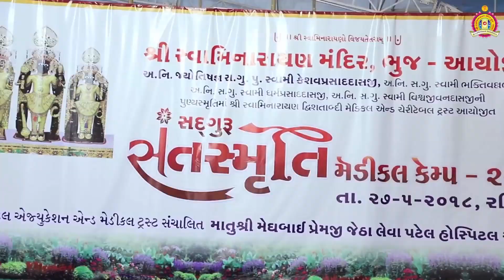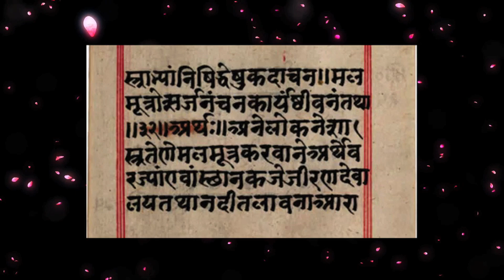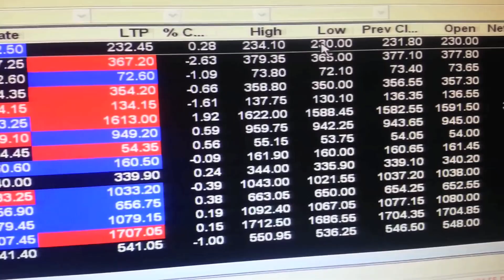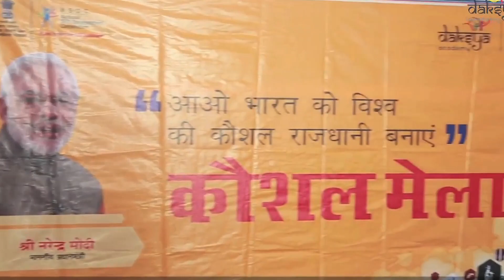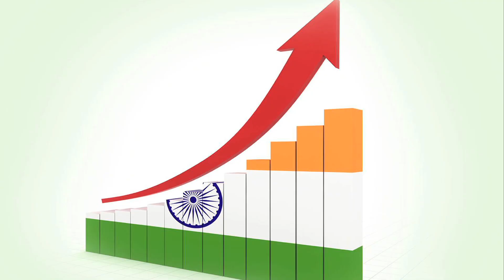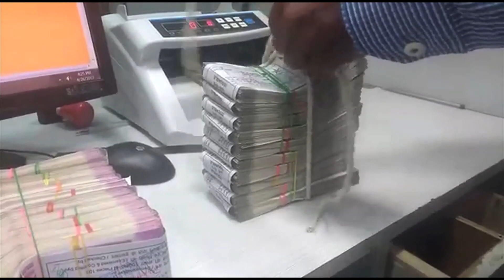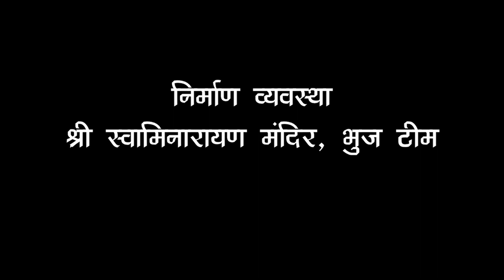Badalta Bharat | आने वाले समय मे देस का गौरव | 75th Azadi ka Amrit Mahotsav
Badalta Bharat | 🇮🇳 21st century ka ujjwal bharat 🇮🇳  ભારત :- આને વાલે સમય મે દેશ કા ગૌરવ | The india is changing - 75th azadi ka amrit mahotsav